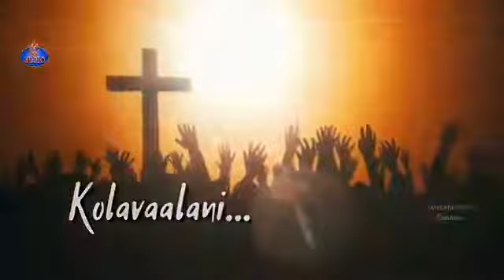Christian WhatsApp status Okkate Asha || latest telugu | jesus WhatsApp status | jesus songs telugu